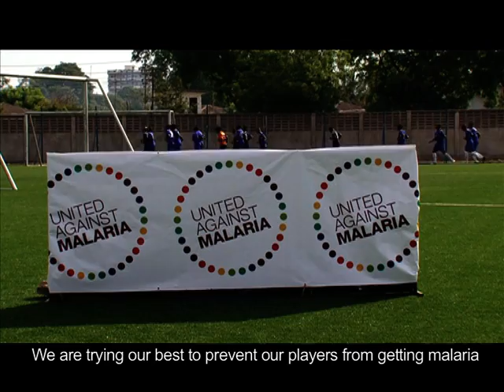UAM: Sunday Kayuni on Malaria in Tanzania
Sunday Kayuni, Technical Director for the Tanzania Football Federation describes how the TFF works to keep their players health  as part of the United Against Malaria campaign led by the Johns Hopkins University Center for Communication Programs Voices for a Malaria Free Future project. Produced by Media for Development International-TZ.